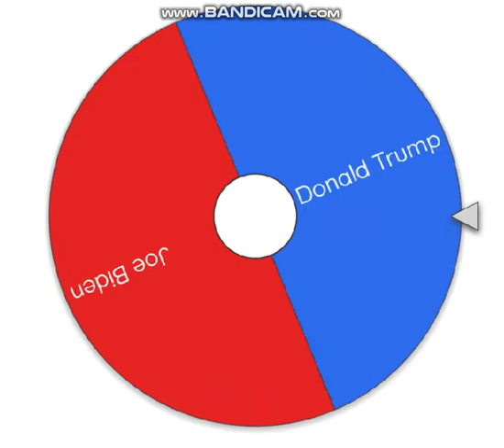Who should be the president next?